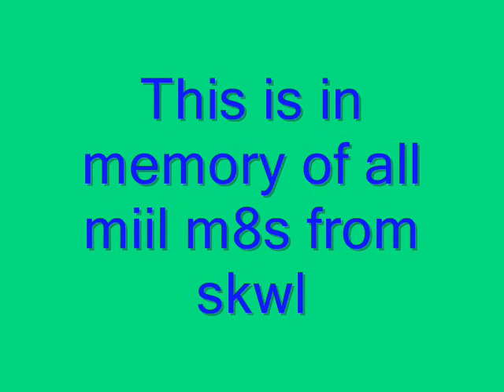st willy woofters video of mii n mii m8s .wmv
me n mii m8s from st wilfrids catholic high school in featherstone o yesh we rocked and still do im gunna miss em but at least i got good pics from all the excellent times we ad wow what a memory it is lol im sharing dis video so mi m8eys can see and comment on it cozz i love dem xxxxxxxxxxxx p3ace out love yas xxxx